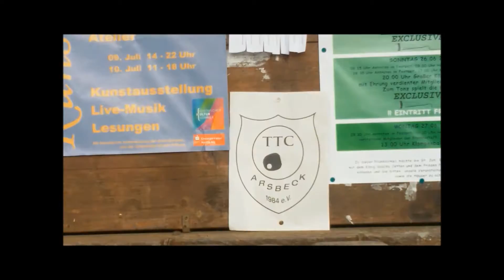TTC Arsbeck Platz 1 Gewinnspiel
Das Gewinner Video von unserem Bild - Video Kontest